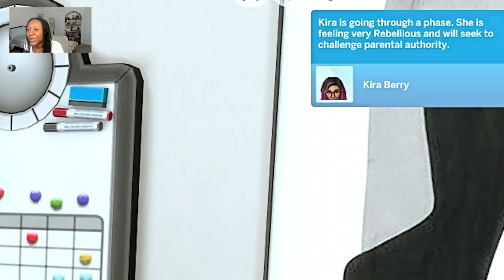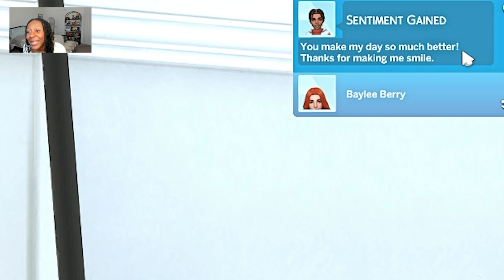Meet the Berry's - Growing Together - Episode 1 * New Lets Play*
Hello Sand Clan and welcome back to another video!  Welcome to a BRAND NEW PLAYTHROUGH.

Chapters:
0:00 Intro - Recap
2:11 Family Backstory - Character Introductions
7:23 Game Play Starts
30:05 Out-Tro

Laptop: legion 7i (15 ) with rtx 2070

Want to download my Sims? Gallery name @Sandysaidit